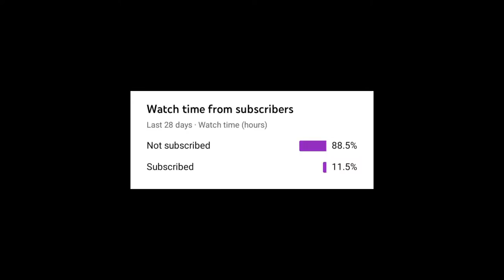what a gameplay video with @ Action boy Abhi | free fire Gameplay #4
Hey Everyone! This is shivamani  here! Welcome to "TECRRYOY GAMERSZ " YouTube Channel! I created this channel for android games I  upload daily videos about mobile related games and gaming news so if you're interested in playing games so this channel is helpful for you.